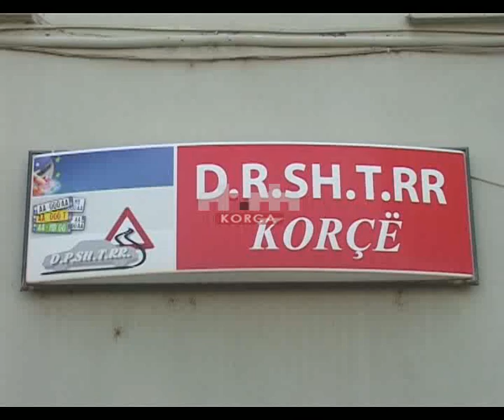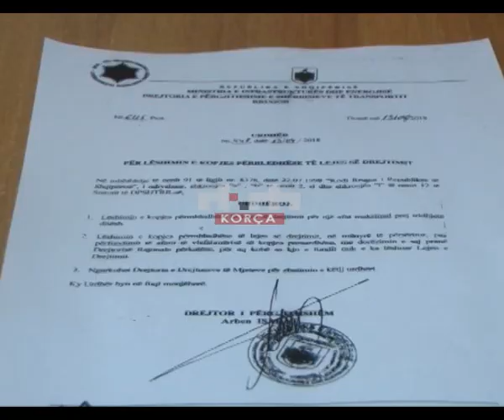Zgjidhet ngërçi i mungesës së patentave